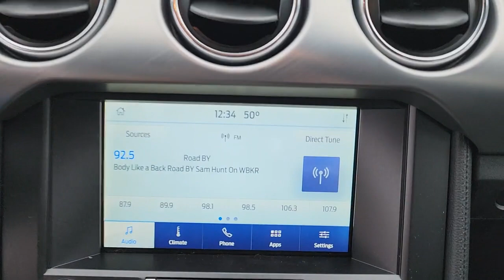2022 Ford Mustang Evansville, Boonville, Newburgh, Henderson, Princeton, IN CA26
Mischievous Purple Metallic New 2022 Ford Mustang GT Premium available in Evansville, Indiana at Town and Country Ford. Servicing the Boonville, Newburgh, Henderson and Princeton, IN area.

7720 E. Division St

Want to stretch your purchasing power? This vehicle won't be on the lot long! Without a doubt, this is a technologically advanced vehicle for the sport-inclined driving enthusiast! Comfort and convenience were prioritized within, evidenced by amenities such as: a power seat, front fog lights, and cruise control. Ford made sure to keep road-handling and sportiness at the top of it's priority list. It features an automatic transmission, rear-wheel drive, and 5 liter 8 cylinder engine. We pride ourselves on providing excellent customer service. Please don't hesitate to give us a call.
MISCHIEVOUS PURPLE METALLIC,TRANSMISSION: 10-SPEED SELECTSHIFT AUTOMATIC  -inc: paddle shifters  Leather-Wrapped Shift Knob  Remote Start System  3.15 Limited Slip Rear Axle Ratio,EQUIPMENT GROUP 400A,SECURITY PACKAGE  -inc: electronic-locking center console  Wheel Locking Kit  Active Anti-Theft System,MINI SPARE WHEEL & TIRE,PREMIUM FLOOR LINERS FRONT & REAR (W/CARPET MATS)  -inc: premium floor mats w/accent stitch,4G LTE WI-FI HOTSPOT REMOVAL,ACTIVE VALVE PERFORMANCE EXHAUST,SPOILER DELETE,ENGINE: 5.0L TI-VCT V8  -inc: Port Fueled Direct Injection (PFDI) (STD),Galvanized Steel/Aluminum Panels,LED Brakelights,Headlights-Automatic Highbeams,Tire Mobility Kit,Wheels w/Locks,Wheels: 18 x 8 Machined-Face Aluminum -inc: high-gloss ebony black-painted pockets,Tires: 235/50R18 BSW AS,Body-Colored Front Bumper,Black Side Windows Trim,Trunk Rear Cargo Access,Autolamp Auto On/Off Projector Beam Led Low/High Beam Daytime Running Auto High-Beam Headlamps w/Delay-Off,Body-Colored Power Heated Side Mirrors w/Manual Folding,Light Tinted Glass,Clearcoat Paint,Front Fog Lamps,Black Grille,Speed Sensitive Rain Detecting Variable Intermittent Wipers,Fixed Rear Window w/Defroster,Body-Colored Door Handles,Body-Colored Rear Bumper,Gas-Pressurized Shock Absorbers,Transmission: 6-Speed Manual -inc: dual mass flywheel  twin disc clutch and rev matching,3.55 Axle Ratio,4-Wheel Disc Brakes w/4-Wheel ABS  Front And Rear Vented Discs  Brake Assist and Hill Hold Control,Electric Power-Assist Speed-Sensing Steering,Mechanical Limited Slip Differential,Rear-Wheel Drive,Multi-Link Rear Suspension w/Coil Springs,50-State Emissions System,Engine: 5.0L Ti-VCT V8 -inc: Port Fueled Direct Injection (PFDI),Regenerative Alternator,16 Gal. Fuel Tank,Dual Stainless Steel Exhaust w/Polished Tailpipe Finisher,Front And Rear Anti-Roll Bars,Strut Front Suspension w/Coil Springs,Battery w/Run Down Protection,Dual Stage Driver And Passenger Front Airbags,Mykey System -inc: Top Speed Limiter  Audio Volume Limiter  Early Low Fuel Warning  Programmable Sound Chimes and Beltminder w/Audio Mute,Back-Up Camera,Driver Monitoring-Alert,Ford Co-Pilot360 - BLIS (Blind Spot Information System) Blind Spot,Ford Co-Pilot360 - Automatic Emergency Braking (AEB),ABS And Driveline Traction Control,Lane Keeping Alert Lane Keeping Assist,Rear Parking Sensors,Curtain 1st And 2nd Row Airbags,Airbag Occupancy Sensor,Collision Mitigation-Front,Tire Specific Low Tire Pressure Warning,Outboard Front Lap And Shoulder Safety Belts -inc: Pretensioners,Side Impact Beams,Driver And Passenger Knee Airbag,Dual Stage Driver And Passenger Seat-Mounted Side Airbags,AdvanceTrac Electronic Stability Control (ESC),Lane Keeping Alert Lane Departure Warning,Full Cloth Headliner,Perimeter Alarm,Redundant Digital Speedometer,Adjustable Rear Head Restraints,Leather/Aluminum Gear Shifter Material,Full Carpet Floor Covering -inc: Carpet Front Floor Mats,Trip Computer,Remote Releases -Inc: Power Cargo Access,SYNC 3 Communications & Entertainment System -inc: enhanced voice recognition  8 LCD capacitive touch screen in center stack w/swipe capability  AppLink  911 Assist  Apple CarPlay and Android Auto compatibility and 2 smart charging USB ports,Front Center Armrest,Power 1st Row Windows w/Driver And Passenger 1-Touch Up/Down,Leather/Aluminum Steering Wheel,Seats w/Leatherette Back Material,Instrument Panel Covered Bin  Driver And Passenger Door Bins,Delayed Accessory Power,Interior Trim -inc: Aluminum Instrument Panel Insert and Chrome/Aluminum Interior Accents,Illuminated Locking Glove Box,Systems Monitor,Fade-To-Off Interior Lighting,Performance Speakers,Front Map Lights,Leather-Trimmed Bucket Seats -inc: 6-way power driver seat